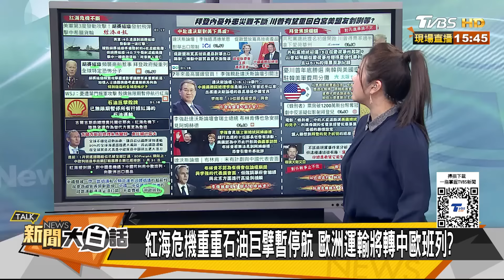李強突訪歐洲拜登老臉垮了 紅海開戰了陸中歐班列火了？ 新聞大白話@tvbstalk 20240117